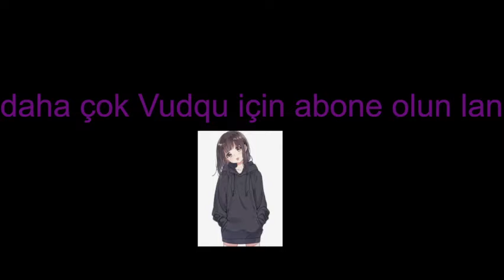26 saatlik heyecanlı bekleyişin sonunda Champions 2022 Phantom Gameplay !